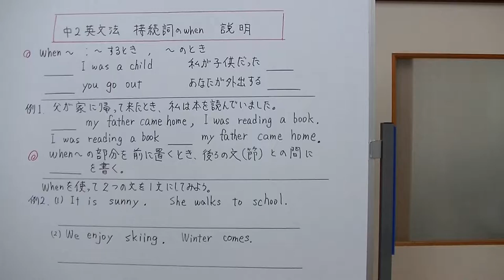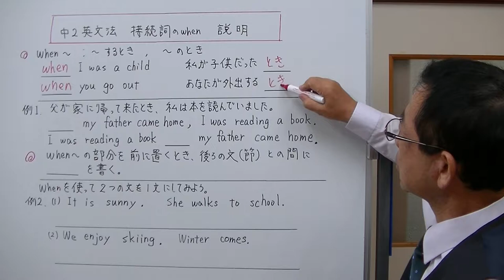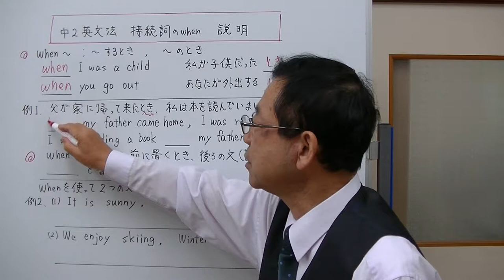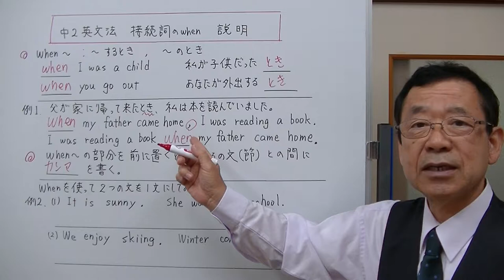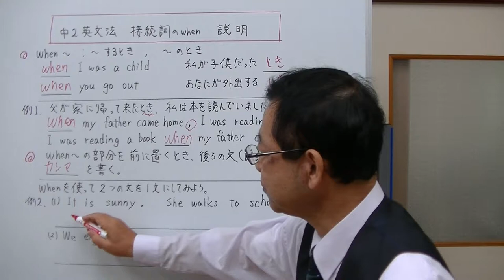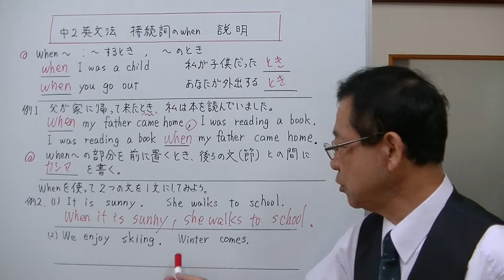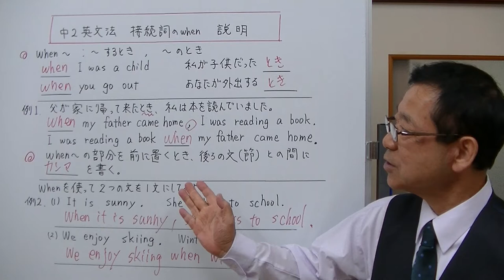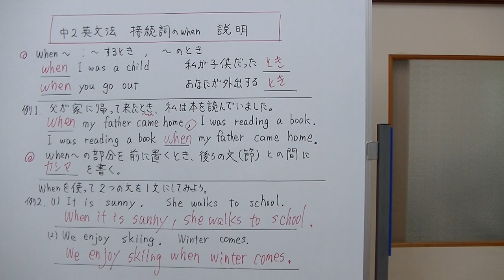【中2英文法】⑯‐1 接続詞のwhen 説明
2つの文をつなぐ、接続詞のwhenについて説明しました。whenは、これまで「いつ？」と日時をたずねるときに使う疑問詞として学習しました。ここでは、～したとき（するとき）という意味で、接続詞として使う場合を勉強します。